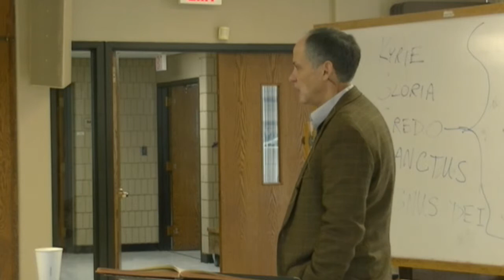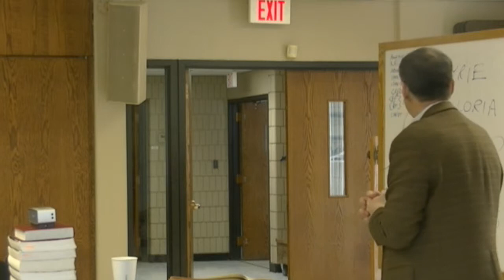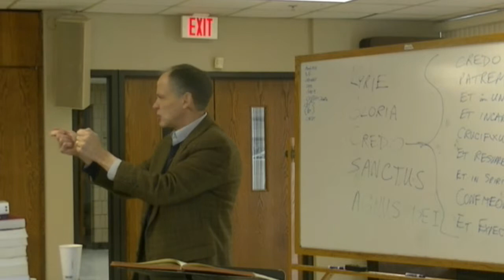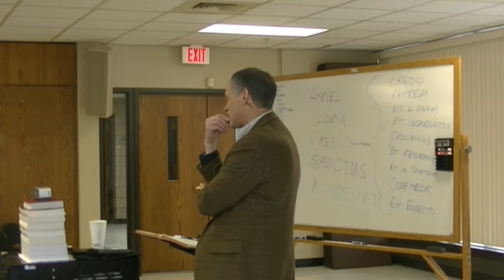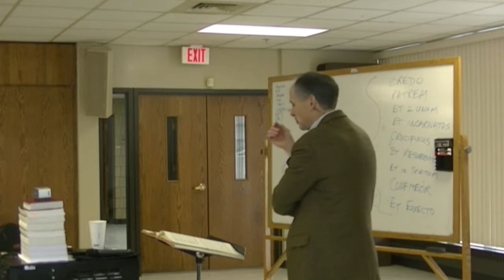Building a Bridge with our Lutheran Musical Heritage (part 1)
Choral Arts Ensemble Director Rick Kvam delves into Bach's challenging and moving Mass in B Minor.